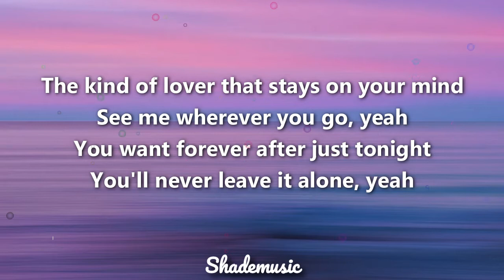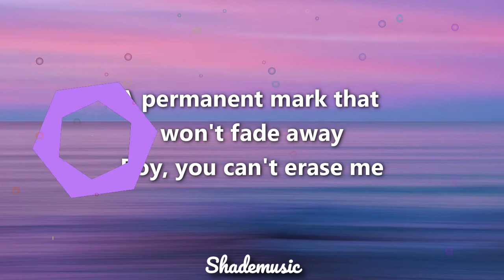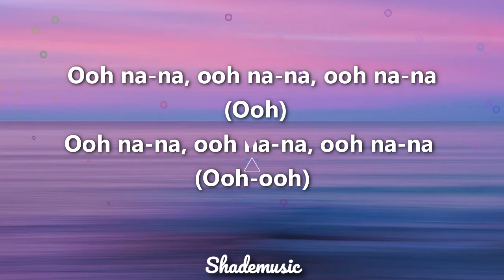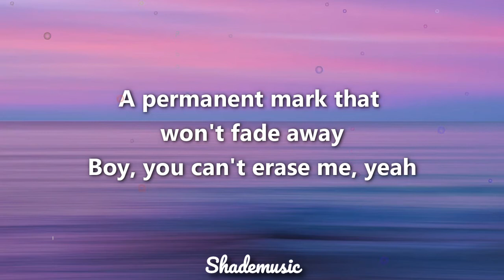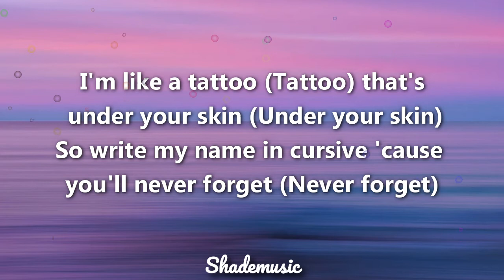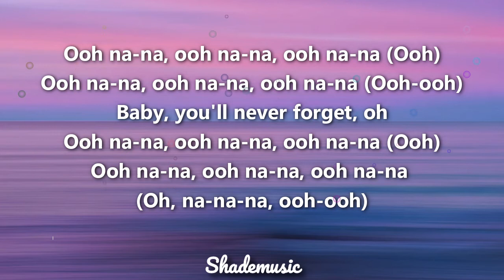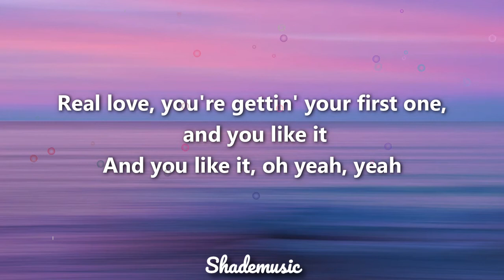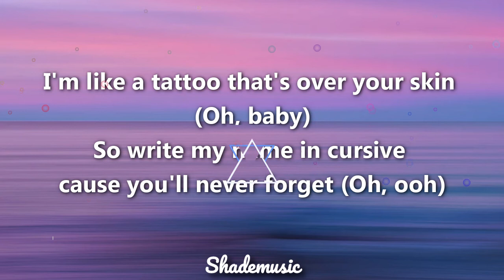Ava Max - Tattoo (Lyrics)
🎤 Lyrics: Ava Max - Tattoo

[Verse 1]
The kind of lover that stays on your mind
See me wherever you go, yeah
You want forever after just tonight
You'll never leave it alone, yeah

[Pre-Chorus]
A permanent mark that won't fade away
Boy, you can't erase me

[Chorus]
I'm like a tattoo that's over your heart
Cause once I put this love on you, it never comes off
I'm like a tattoo that's under your skin
So write my name in cursive 'cause you'll never forget
Ooh na-na, ooh na-na, ooh na-na (Ooh)
Ooh na-na, ooh na-na, ooh na-na (Ooh-ooh)

[Verse 2]
You want my kisses to start at your neck
Cover your body all over
Can't keep it hidden, I'm stuck in your head
But that don't mean that I'm yours, yeah

[Pre-Chorus]
Boy, you can't erase me, yeah
[Chorus]
I'm like a tattoo (Tattoo) that's over your heart (Your heart)
I'm like a tattoo (Tattoo) that's under your skin (Under your skin)
So write my name in cursive 'cause you'll never forget (Never forget)
Baby, you'll never forget, oh
Ooh na-na, ooh na-na, ooh na-na (Oh, na-na-na, ooh-ooh)

[Bridge]
Real love, you're gettin' your first one, and you like it
It's gonna hurt, but you can't run, so don't fight it
And you like it, oh yeah, yeah

[Chorus]
I'm like a tattoo that's over your heart (Yeah, yeah)
I'm like a tattoo that's over your skin (Oh, baby)
So write my name in cursive 'cause you'll never forget (Oh, ooh)

[Outro]
Na-na-na-na-na
Na-na-na-na-na
Na-na-na-na-na
Na-na-na-na-na